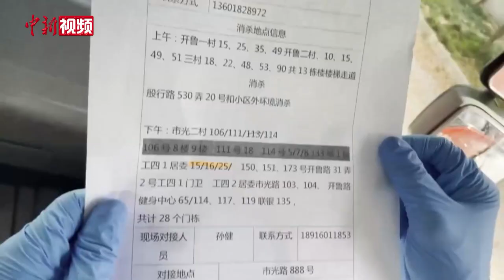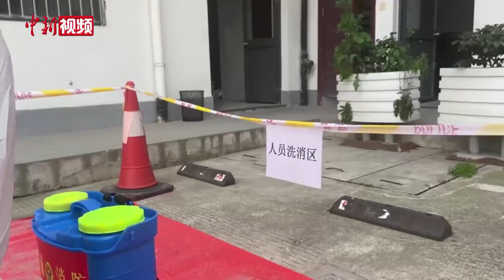【上海战疫】上海消防员身穿大白为“阳性楼”消杀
32℃高温下，消防员们变身“大白”，戴好口罩、护目镜、防疫面屏，坐消防救援车前往上海杨浦多个阳性社区。这群“火场逆行者”变成临时社区志愿者，深入各角落开展消杀工作。